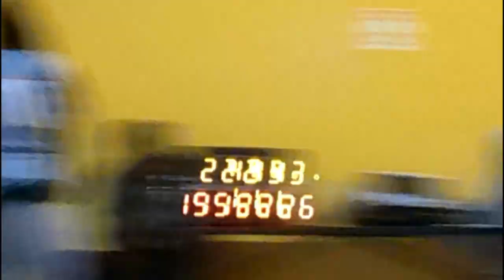VOH 35 & UP LEAGUE: PARKWAY PANTHERS vs MAMBA MENTALITY (1ST HALF)